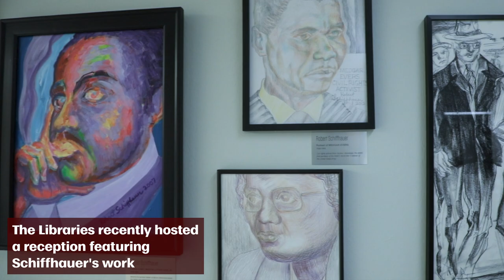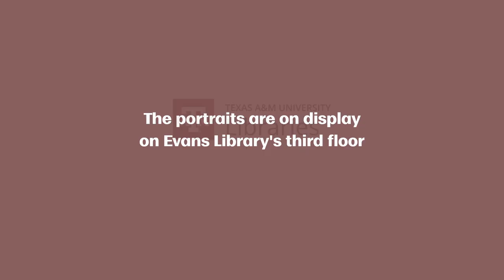Longtime Texas A&M Professor’s Artwork Inspires Aggie Students, Especially His Granddaughter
The third-floor study rooms in Sterling C. Evans Library at Texas A&M University are a favorite study spot for Grace Krinhop ’25. But she’s also drawn to something else.

Hanging in a third-floor Evans corridor is a series of portraits painted by her grandfather, Dr. Robert Schiffhauer, a Texas A&M emeritus professor of architecture who taught at the university for 46 years. Krinhop is proud of Schiffhauer and his art. Every chance she gets, she takes her friends to see the portraits, which commemorate notable civil rights activists, politicians, intellectuals and entertainers.